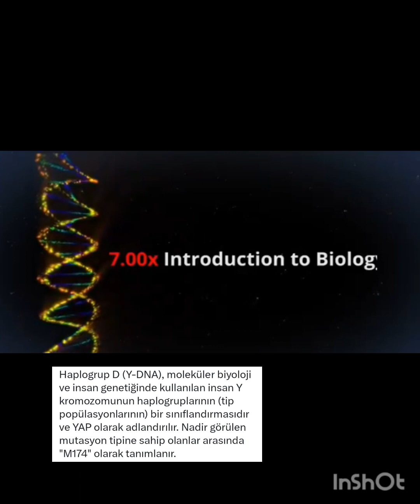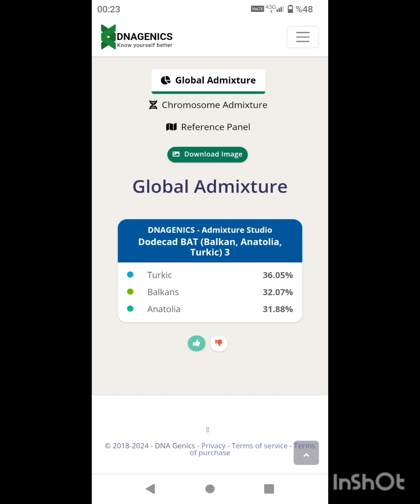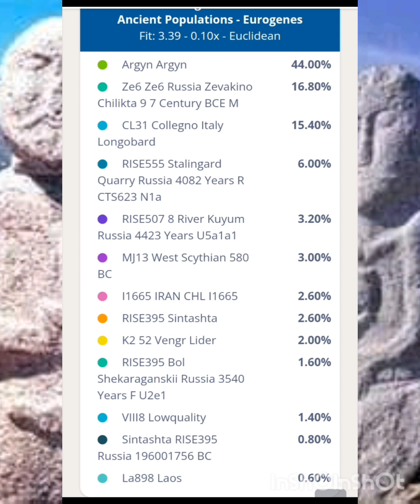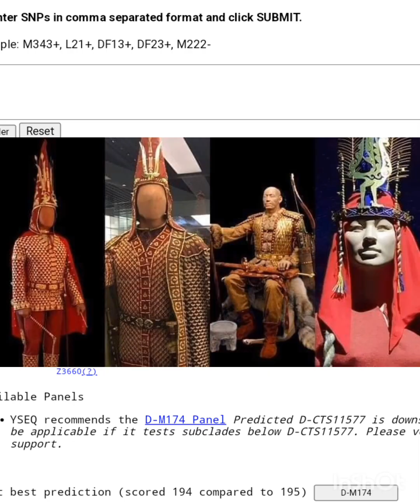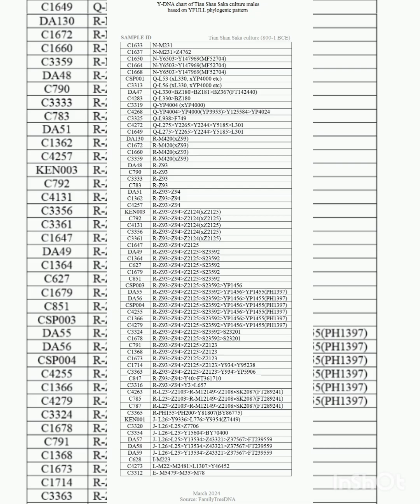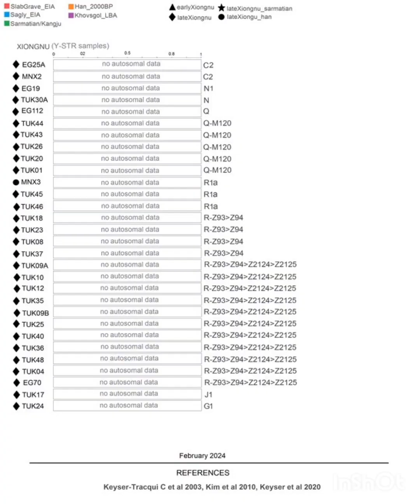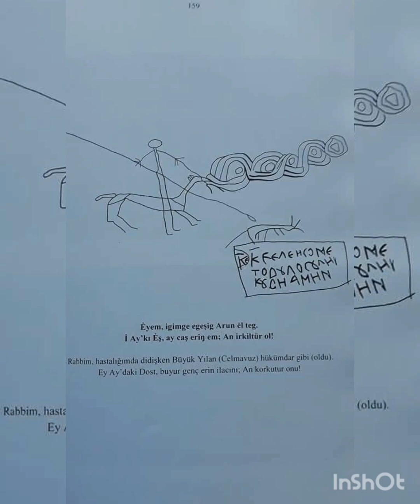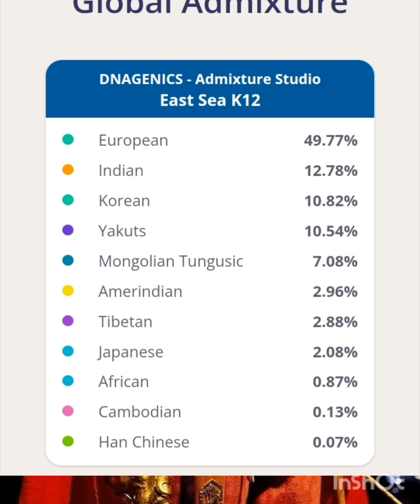Balıkesir Türk DNA, Dünyada Nadir Y-DNA Haplogroup D-M174.